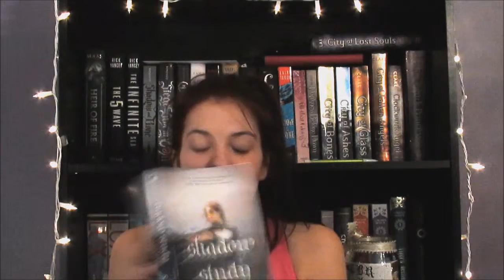Book Review: Shadow Study by Maria V. Snyder | SPOILER FREE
I must say I was hoping, well more like praying that Maria would write a spin off of the Poison Study Series and when I found out that she was going too...well I squealed like a fan girl. I loved Poison Study. The main characters, Yelena and Valek, had captured my heart in a spell binding way. So to see them once again together, it brought back such good reading memories. Also you guys know my map obsession by now..yes Shadow Study has a fricken map. I was very happy with the end product of the book, the ending...was not what I was expecting. It was so much more than what I expected! Maria V. Snyder you are a genius.

Also guys another reminder, I said the giveaway ends in 7 days, well it ends in 5 days! So get your butts going and enter my giveaway to win a book worth $15 in book depository. It is world wide!